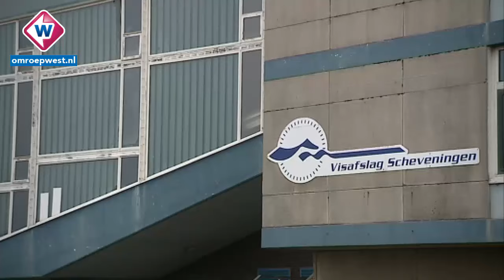Noordelijk Havenhoofd Scheveningen op de schop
De gemeente Den Haag gaat vaart maken met de ontwikkeling van het
Noordelijk Havenhoofd op Scheveningen. Plannen daarvoor liggen al
jaren klaar, maar vrijdag werden contracten ondertekend met
investeerders die het Havenhoofd aantrekkelijker moeten maken.